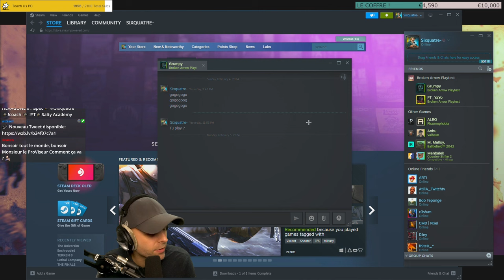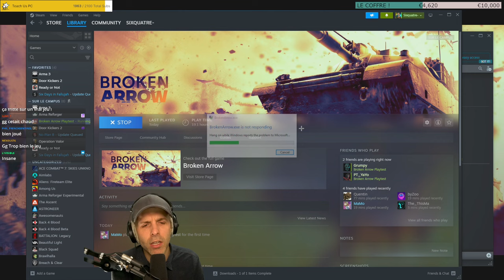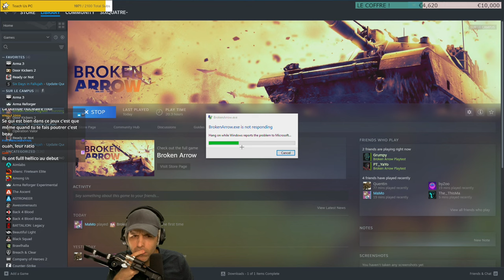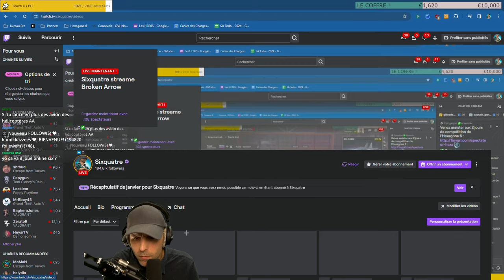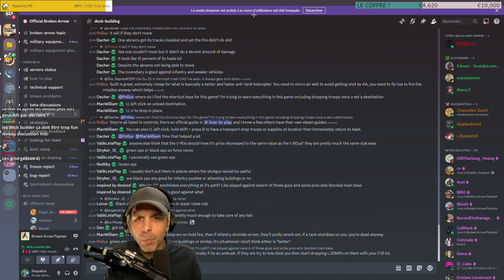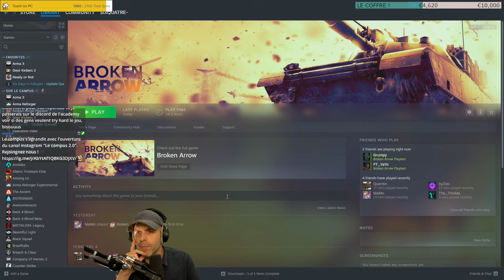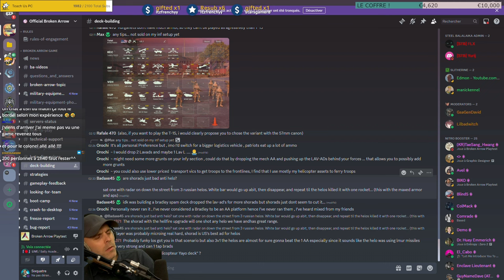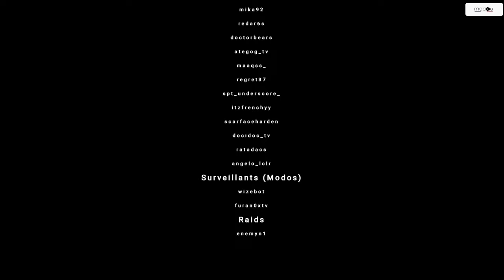Broken Arrow en multi : c'est ÇA ! 💥